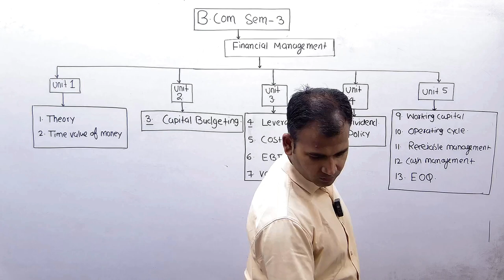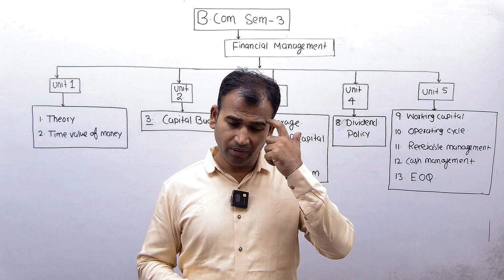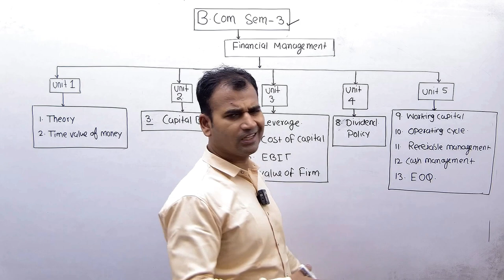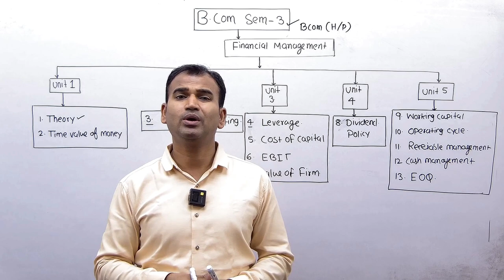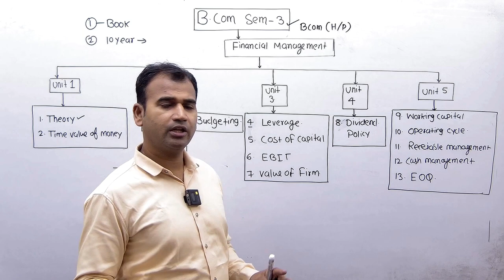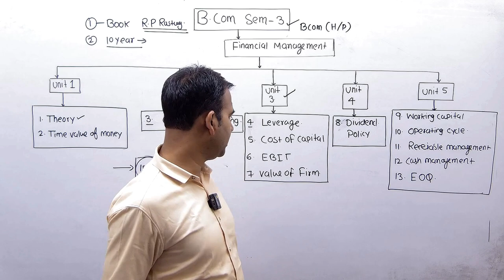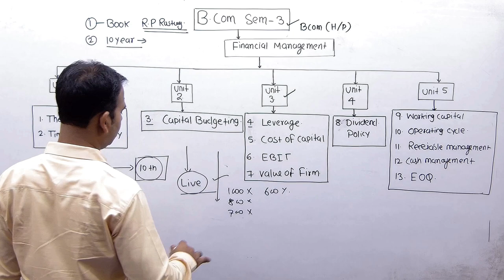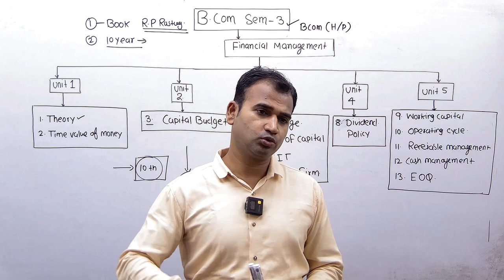B.COM SEM -2 के बाद SEM 3 क्या होगा ||FINANCIAL MANAGEMENT || B.COM CLASS || BY ANUJ KUMAR